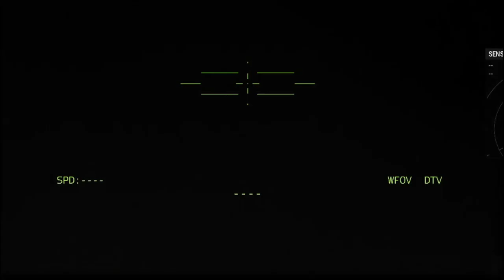breaking news!! ukrainian commando team bombard russian military base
- 3 million weapons#ukraine#arma3#bayraktar#Dmpbattle#milsim Tank14#russian#russianukrainianwar

mis is Arma 3 gameplay video

ARMA 3